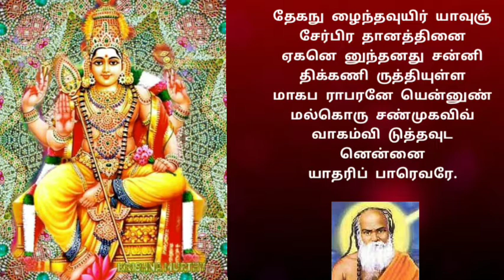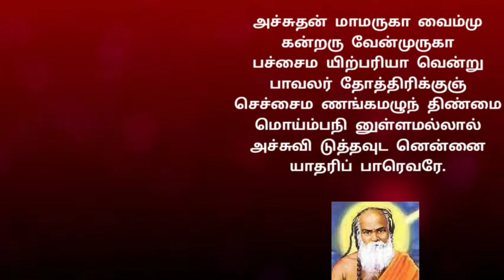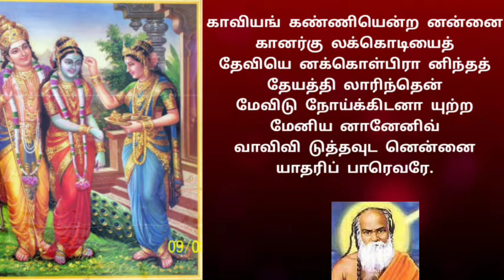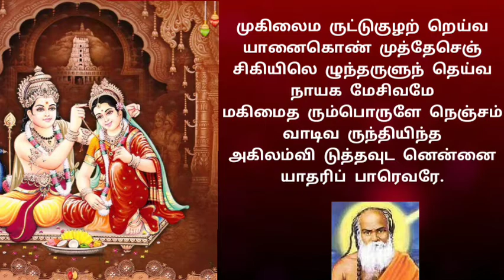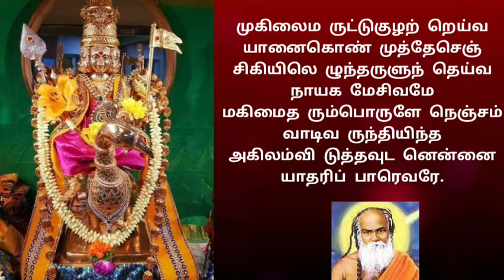முருகு தமிழ் |19.பாம்பன் சுவாமிகள் பாடல் | ஆதரிப்பாரெவர் | கவிஞர் ச.பொன்மணி | Pampan swamy song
பாடல்.
பாம்பன் குமரகுருதாச சுவாமிகள்
இசை, குரல் & ஒளிவடிவம்
கவிஞர் ச.பொன்மணி